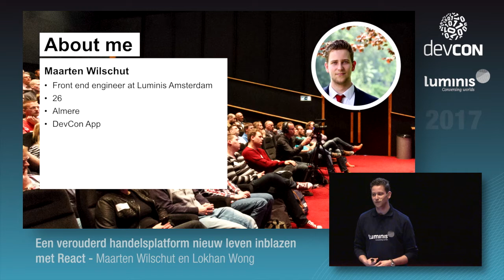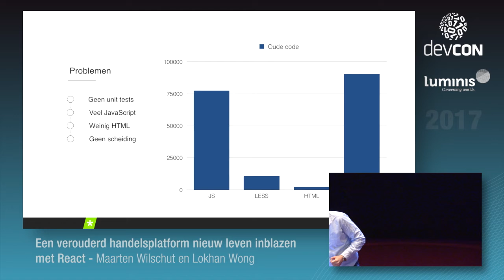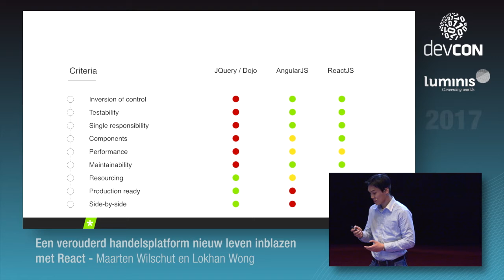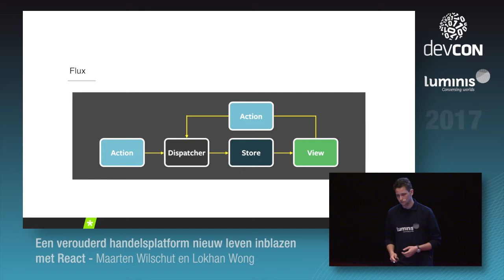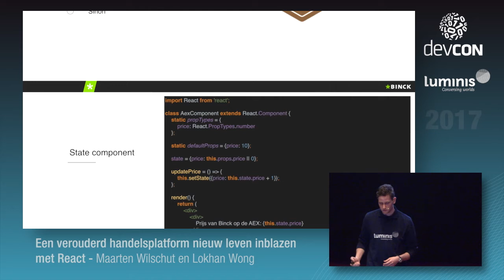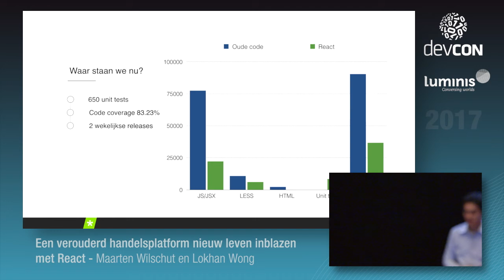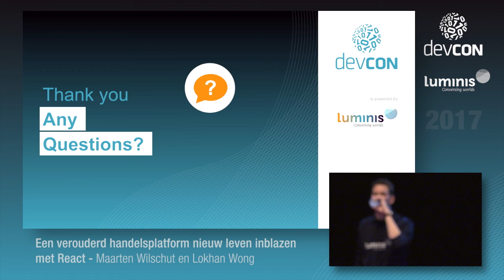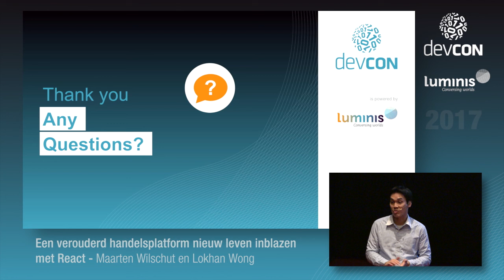Handelsplatform vernieuwen met React - Maarten Wilschut & Lokhan Wong [DevCon 2017]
Binck 360 is een handelsplatform gericht op zeer actieve handelaren. Deze handelaren verwachten een applicatie waarbij zij het gevoel hebben direct in contact te staan met de beurs en hun handelingen zo snel mogelijk kunnen doen. De codebase is begin 2016 verouderd, moeilijk te onderhouden en een klassiek geval van spaghetti code. Om dit probleem te verhelpen wordt besloten om over te stappen naar React met een Flux architectuur. Inmiddels staat de React code live en nodigt Binck klanten uit om te testen op het nieuwe platform.
In deze sessie willen wij uitleggen hoe we dit traject voltooid hebben en welke problemen wij tegen gekomen zijn. Ook zullen wij voorbeelden geven van onze architectuur om een inzicht te geven in de werkwijze van React in samenwerking met Flux.

MAARTEN WILSCHUT
FRONT-END ENGINEER AT LUMINIS AMSTERDAM
Maarten is a Front-end engineer at Luminis Amsterdam, who enjoys different types of projects. An example is the DevCon app which he helped build in collaboration with Luminis colleagues. He’s constantly on the lookout for new technologies to help him and his products improve. Where he worked in the past with frameworks like Backbone and AngularJS, its all about ReactJS now.

At the end of June he became part of the 360 team at Binck which aims to create a high frequency trading application using React. After his entry in the team a lot has changed, which he will tell you all about in his presentation.

LOKHAN WONG
SOFTWARE ARCHITECT AT BINCK
Started at BinckBank as a software developer for their Professional Services business unit, where I was responsible for their SNS & Allianz white label solution. Moved on to become Scrum Master and lead the scrumteam based in the Netherlands. In 2015 I moved to the Retail business unit and became the Scrum Master of the Binck360 team.

Binck360 is the web application developed at Binck, which serves customers who trade on a daily basis. These high frequency traders need specific tools that enable them to respond quickly to market events. Shortly after I joined the team, we made the decision to change the focus from creating everything inhouse to using readily available JavaScript frameworks to build our SPA.